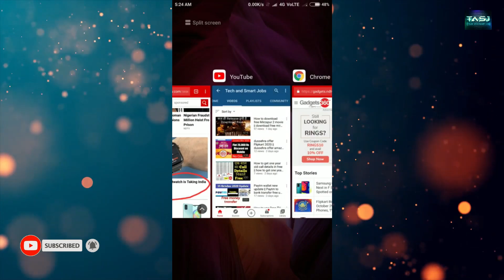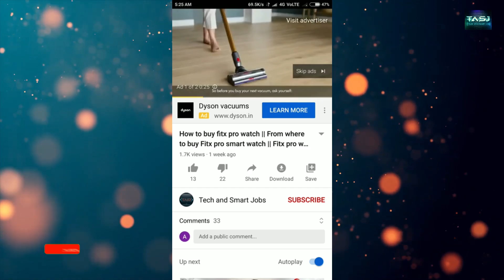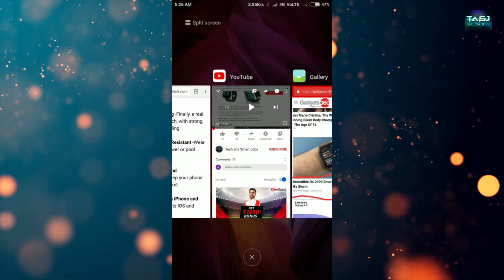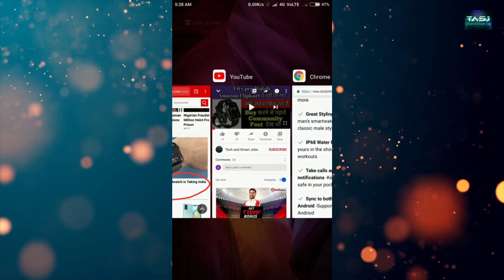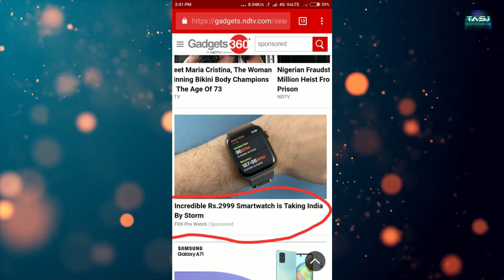Fitx Pro smart Watch fake or real 2020|| how to cancel order of fitx pro smart watch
Tech and smart jobs